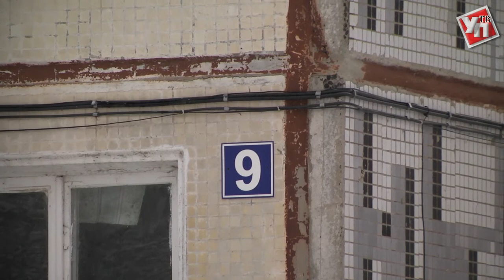Жителей поселка имени Карамзина избавили от «воды по колено»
Три десятка лет люди ждали, когда смогут спокойно пройти по улицам. И вот, там провели работы по водоотводу и поменяли дренажную систему.